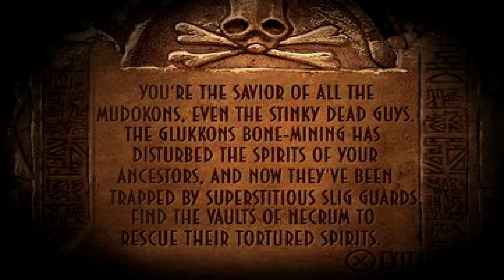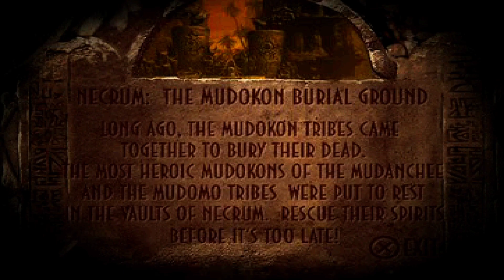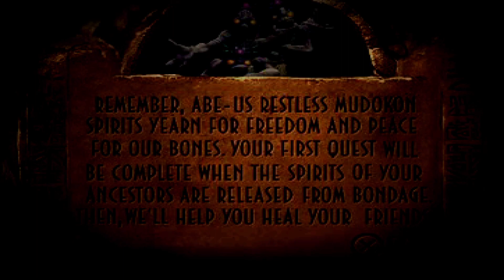Oddworld: Abe's Exoddus 100% Episode 3: These Secrets Are Hell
Greetings Ladies' and Gentlemen its your boy President Of Evil with episode 3 in this episode we encounter the worst secrets known to man